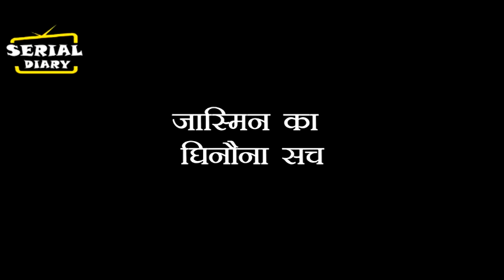UDAARIYAAN : NEW TWIST !! JASMINE का सच जान अब गुरप्रीत सुनाएगी बड़ा फैसला